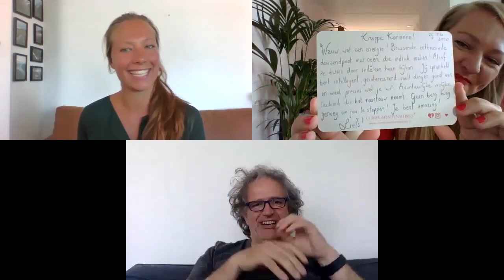Complimentenmeisjes Online te boeken via Humor Werkt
Op basis van een online video-ontmoeting met een complimentenmeisje wordt het allermooiste in een persoon gezien, gewaardeerd en beschreven. Een persoonlijk compliment dat voor de camera wordt voorgedragen voor de persoon in kwestie. Een perfecte manier om je team te bedanken voor het harde werken in deze bizarre tijd!